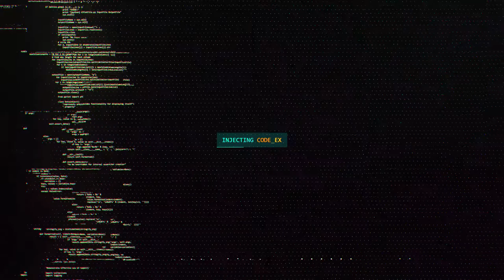Code Ex — Action Glitch Reveal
Description

Welcome my friend. I’m glad to present you Code Ex logo reveal template. Action packed, hi-tech glitch effects, cinematic buildup, gorgeous custom audio effects, dynamic movements – all of this characterizes what this template brings to your control. Tremendously powerful impact – is what will feel your viewer. Save your money with included, custom produced audio files. Choose between 2 versions of audio and color presets. Hot as hell or cold techno style. Adapt text messages to your needs, edit all colors from few layers with global controllers. Give your logo new dominion, get the most powerful intro today.
Project Features

Duration 00:19, 30fps, 1920×1080 resolution
After Effects CS6, CC, CC 2014, CC2015 and above
Adapted to any logo or text
Very easy and fast customizations
Global expression driven controls
2 Audio files included (with and without voice)
2 Color prests, hot and cold
Easy to follow step by step tutorial
No plug-ins required, 100% After Effects
Universalized Expressions
Always on the line to provide support for any questions